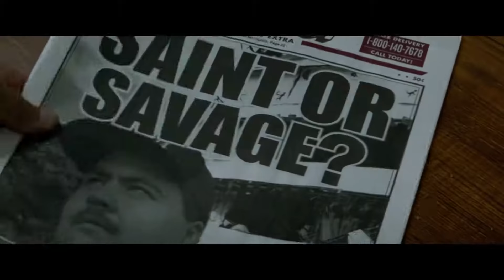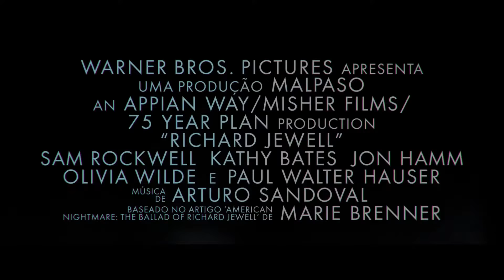Trailer Filme O Caso Richard Jewell (Legendado)